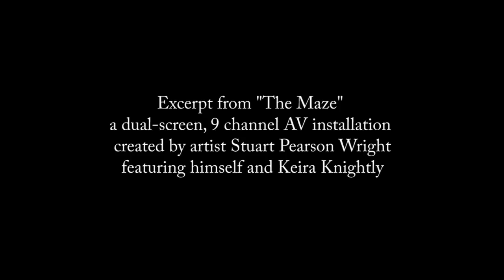Excerpt from 'Maze' - Keira Knightly and Stuart Pearson Wright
This is an excerpt from 'Maze', a dual screen, surround sound audio-visual installation piece created by artist Stuart Pearson Wright, featuring himself and actress Keira Knightly.

Please view in 720 HD and listen through headphones for best quality.

The piece was originally exhibited in Stuart Pearson Wright's 2010 solo show '"I Remember You" at Riflemaker Gallery, London.
'Maze' has also featured in the inaugural exhibition of the Solyanka State Museum of Moscow, and "Everybody Know This is Nowhere" at Stephenson Works, Newcastle, England.

Designed for simultaneous playback on two screens at opposite ends of a room, and with 9 channels of surround sound, the film is approximately 11 minutes long.

It was shot on Super 16mm film, and the mono production sound was enhanced with foley, atmospheres and sound design to create an enveloping surround sound environment for the viewer, replayed through 9 speakers positioned around the room

Conceived and directed by Stuart Pearson Wright
Performed by Stuart Pearson Wright and Keira Knightly
Produced by Lisa Trnovski
Audio post production and technical consultancy  - Rob Kelly
More production credits to follow...